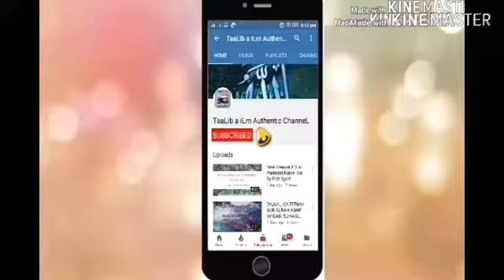MARDON AUR AURTON KI NAMAZ KA TARIQA ALAG HAI? By JAVEEDUSMANRABBANI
MARDON AUR AURTON KI NAMAZ KA TARIQA ALAG HAI? BY JAVEED USMAN RABBANI

YouTube Channel Name👉 (((Talib a ilm Islamic Authentic Channel)))
*Humne ye Islamic Authentic YouTube Channel Aap Logo ke Liye Bnaya hai takey Aaj ke iss Daur mein jaha Jhoot fareb or Makkari ye sub kuch Chal raha hai or Aksar Log Islam ka Galat paigham phela kar Logo ko Gumraah kar rahe Hain, iss Baat ki Fikr Karte hue Allah ne Hamey Taufeeq di ke hum Aap takk Islam ka yani Quran O Sunnat ka Sahih Paigham Pahuchayein In Shaa Allah Ameen*,

*Hum iss YouTube Channel mein Harr Woh Baat ka Solution Video's ke Zariye Btayege Jo insaniyat mein Galat tariqe se phelai gai*.

*Aap Subse Guzarish hai ke Hamarey iss YouTube Channel ko Zyada se Zyada Share karein Or Channel ko Subscribe karein or Video ko Like Bhi karein Or Bell icon par Bhi Zarur Click kar dein takey Next time Bhi jub Hum Koi Video upload karein toh Foran Aap takk Pahuch jaye Ameen*.